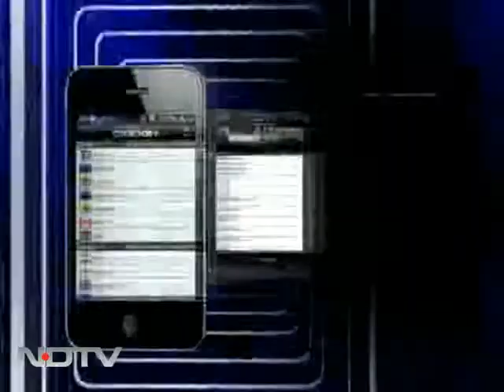The hand that rocks the cradle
Born with barely half the ideal bodyweight, Deepa's story was a fight for survival right from her birth. But her safety was ensured by Rekha Sawant, a senior staff nurse at the Mumbai Municipality run hospital who has saved the lives of nearly 50,000 vulnerable new born children.